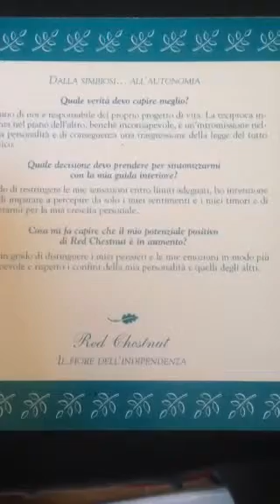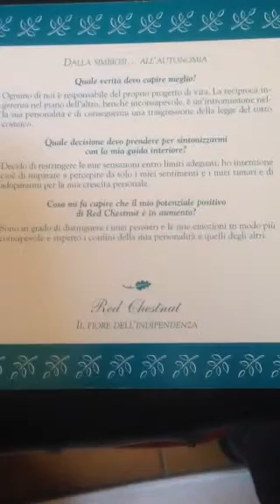Red Chestnut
Red Chestnut e' il fiore di Bach indicato per chi e' apprensivo per i propri cari.